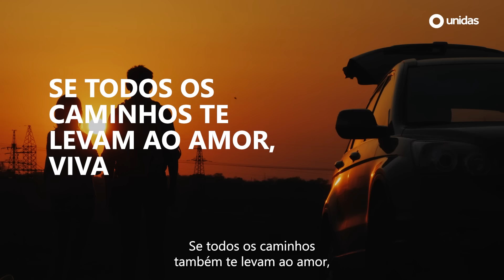Dia dos Namorados | Unidas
O amor fala diferentes idiomas. Nesta data, a Unidas quer celebrar todas as formas de expressão desse sentimento único.
A todos, um Feliz Dia dos Namorados.